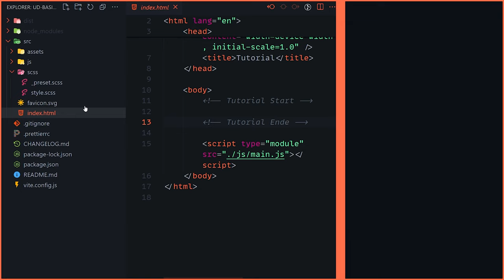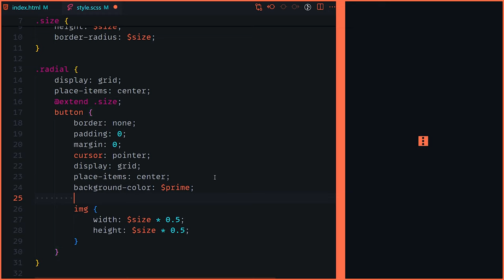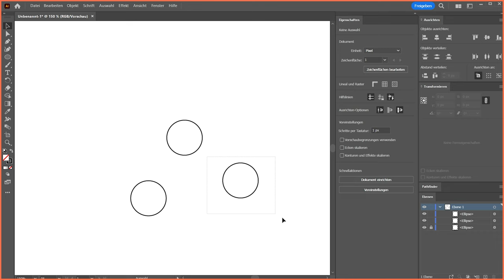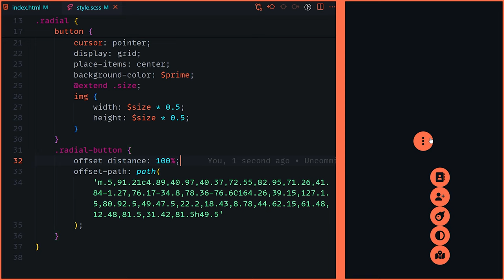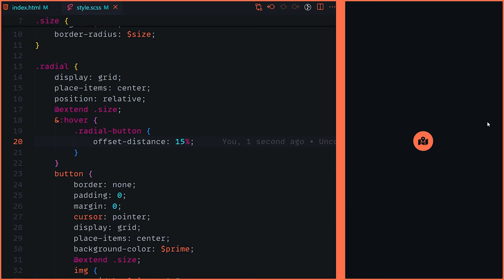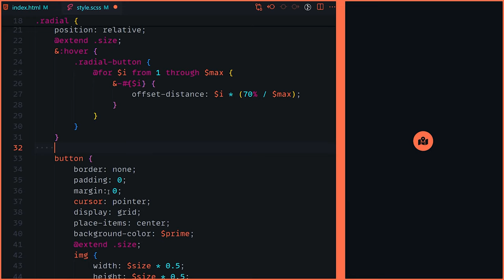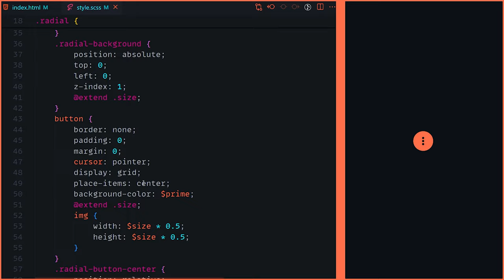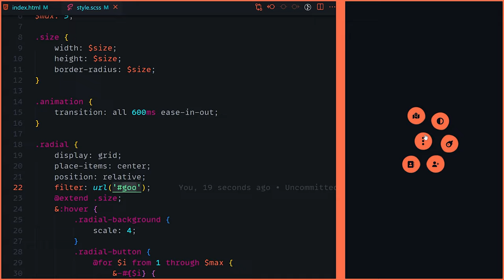Das coolste CSS Radial Menü! [DE/Tutorial]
Heute bauen wir das wohl beste CSS Button Radial Menü ohne JavaScript aber mit vielen echt coolen Animationen einfach mit CSS ohne das man groß etwas beachten muss. Schreib doch mal in die Kommentare was du darüber denkst?!

Kapitel:
00:00 Demo
00:25 Setup
00:57 Base Button
03:05 More Buttons
03:47 Das Problem
05:32 Path erstellen
07:05 Path einbauen
09:34 Magic
15:48 Make it Awesome
17:27 Ende